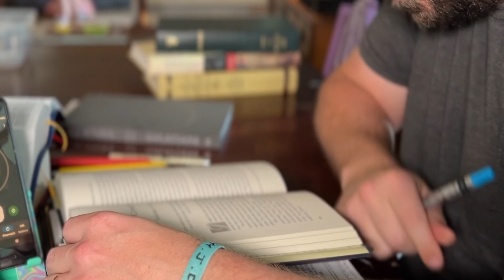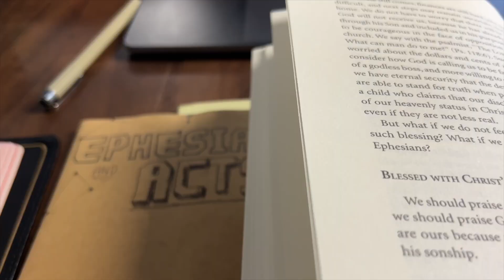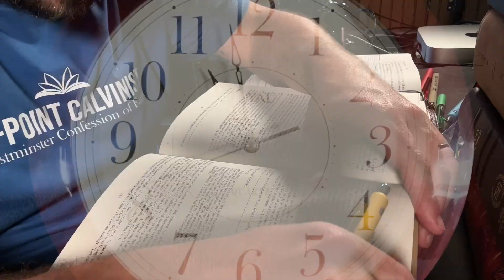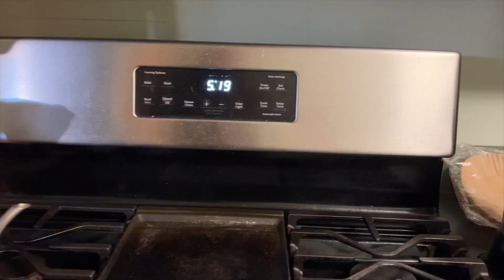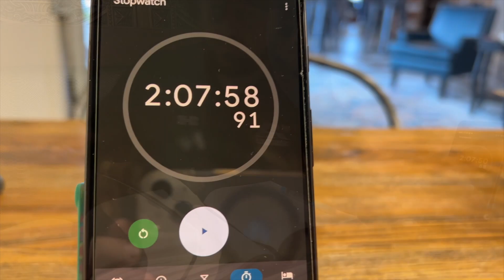Something AMAZING Happened when I Stopped watching YouTube!!!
Amazon Store

Sign up for the Bible made easy course, be the first notified when it is ready

My Gear:
Cannon M50
Blue Yeti X
Neewer Bi color Lights
Photo Paper Backdrop
My mouse
Power adapter for Canon
USB-C Adapter
White Balance card
Microphone Mount
Shock mount